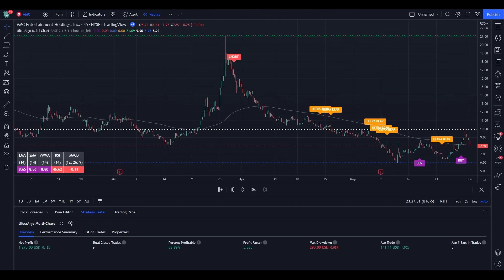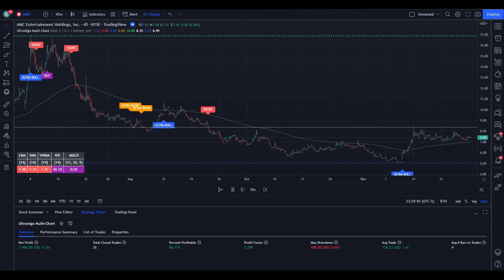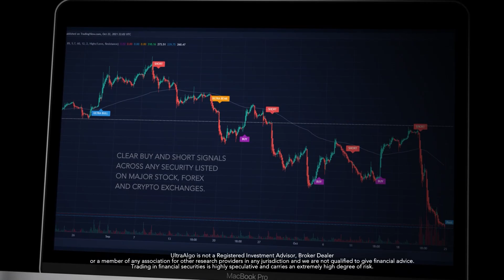Day Trading $AMC / NYSE (AMC Entertainment Holdings) | Trading Algorithm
In the video we review stock trading ideas for $AMC / NYSE (AMC Entertainment Holdings) with the algorithmic trading application from UltraAlgo. Reviewing the 45-min chart, the script delivered 3.29 profit factor with a profitability of 80.77%. This was executed over 26 trades with a net profit of $3490 and drawdown of $680.